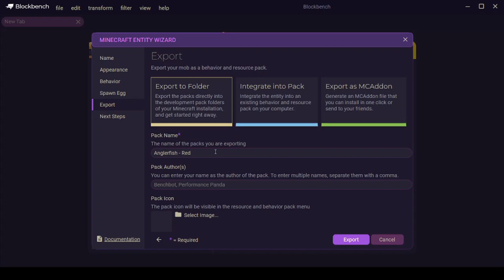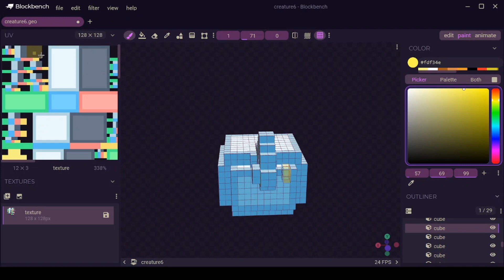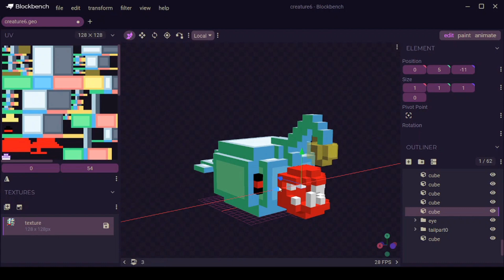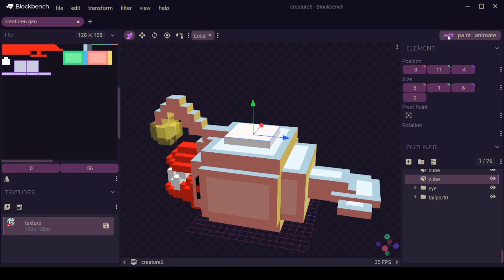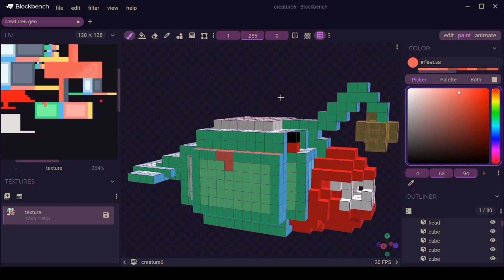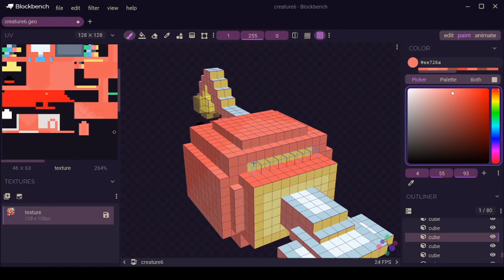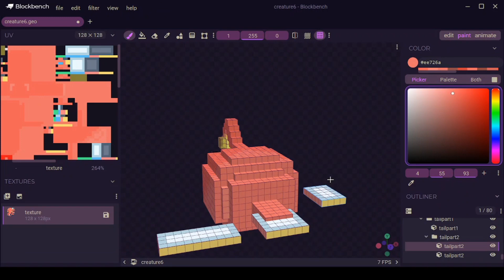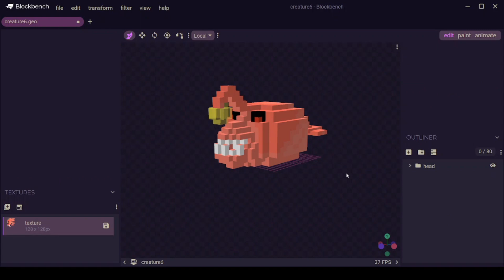Blockbench - Anglerfish - Minecraft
C418 - Block
C418 - Cat
This is the Sixth custom mob I have made in Blockbench for my Custom Minecraft Mob series. The Anglerfish is a creature discovered in corrupted ocean floors which have been found in the underground, we theories that these creatures were once normal fish but once the underground was paved over with bedrock it had to evolve and change to gain a bulb and also become more violent, we were able to stop this violent behaviour by feeding the ones we discovered Axolotls, this creature is proof that the underground holds so many new mobs and that we need to search deeper...